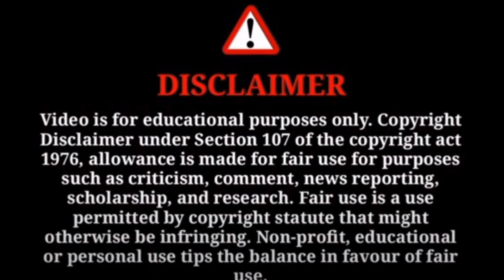Jamai Mastan Ekhon Mental // Jamai mostan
This Series 1st Part Link

2nd Part

comedy videos
Comedy comedy
bure kaam ka bura natija
buri sangat ka bura natija
bedtime stories in hindi
Natija ka bura
cak silo
dika
nano
Ukil
vidya vox
vidya balan
vidya cover
Bidya more
l.e.j
summer 2016
Lej begunrupkothar golpo bangla cartoon
bengali cartoonBangla cartoon